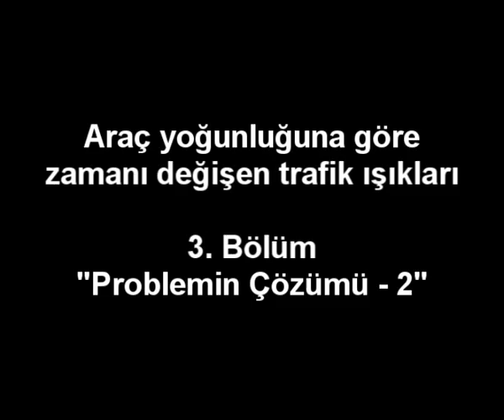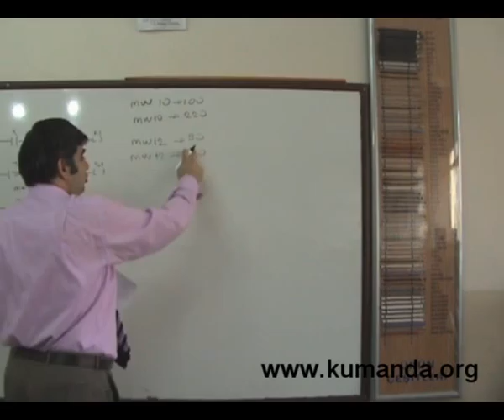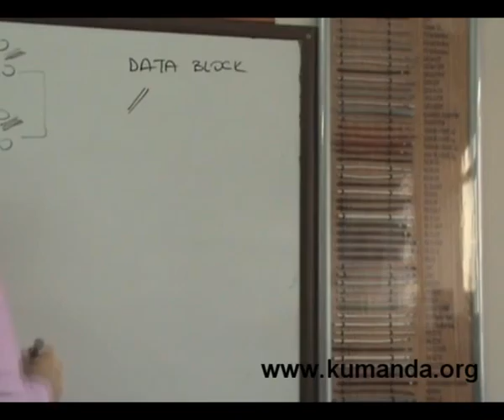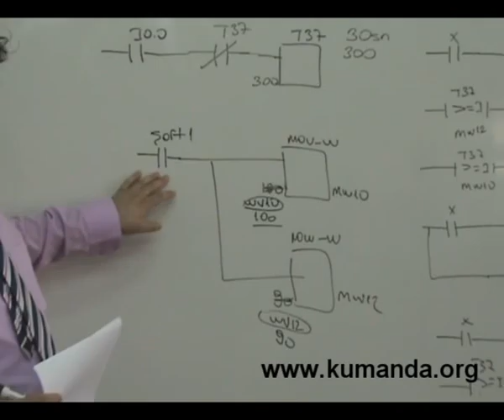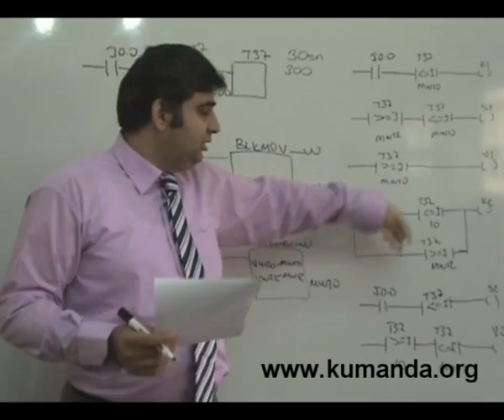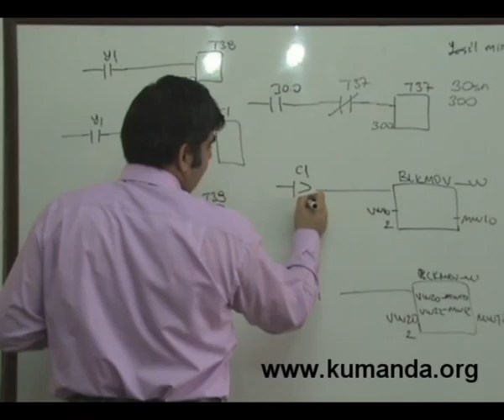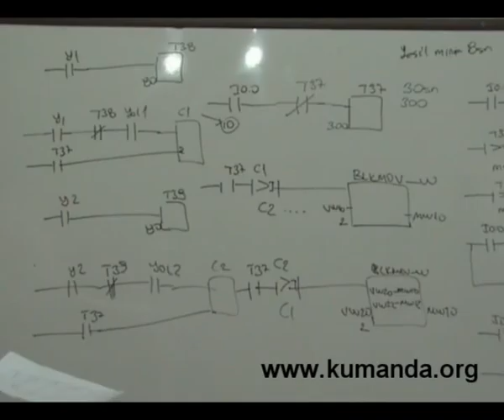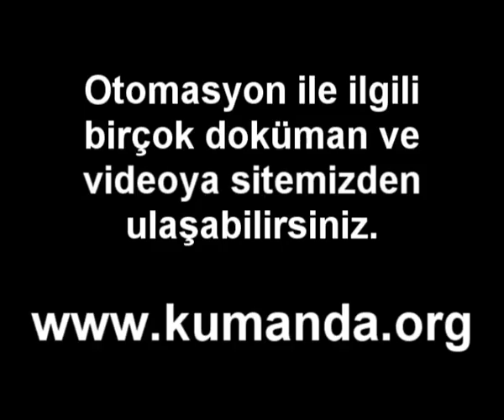Zamanı değişen trafik ışıkları 3-3 - Kumanda.org